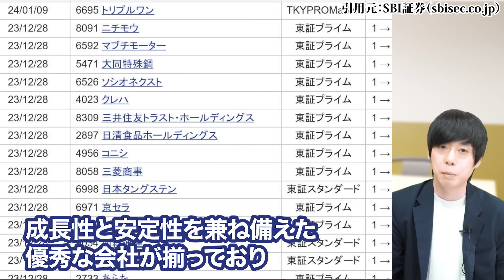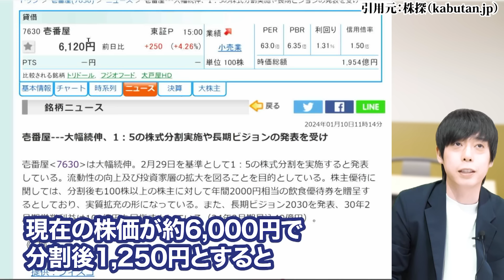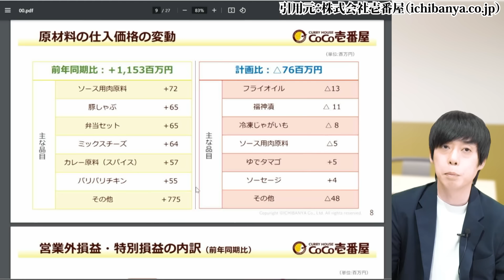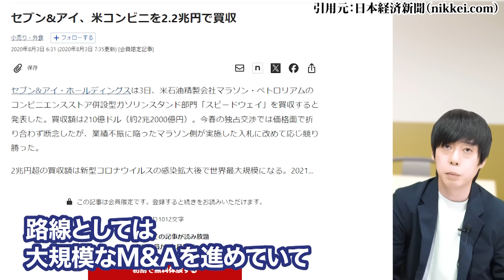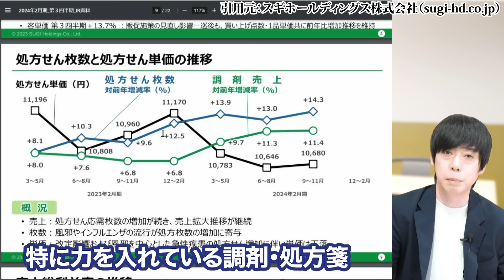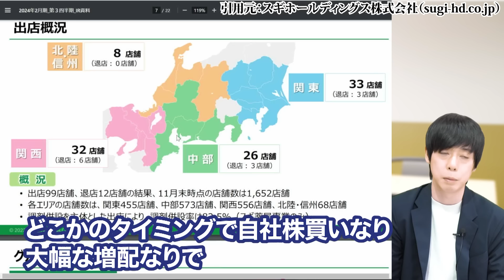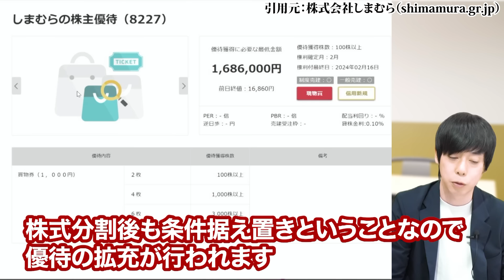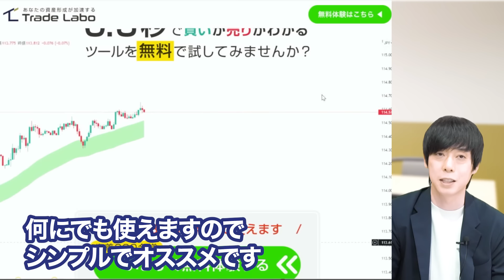あの優良株に手が届く！2月株式分割おすすめ4銘柄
0.5秒で“買い”か“売り”がわかる
オリジナルインジケーターを先着300名無料プレゼント！↓ PR

“中長期投資の完全攻略法”を無料プレゼント！
◆LINEの友達追加はこちらから◆PR

大口が買っている銘柄が分かる無料ツール
moomoo証券口座開設＆アプリのダウンロードはこちら↓ PR

3分でわかる相場情報を毎日配信。

■使用曲
Watch:

 • Tobu - Candyland ...